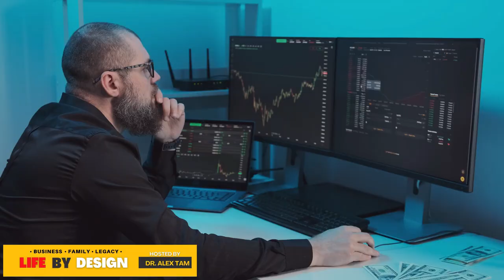What does it take to love your job | Bobby Jones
Welcome to our podcast where we interview individuals who have taken the leap of faith to pursue their passions and achieve their dreams!

Unlocking the secrets to career satisfaction: Join us as we discover how to find happiness and meaning in the work we do with Bobby Jones. Tune in to learn more about his journey and how you can apply his insights to your own real estate investment journey.